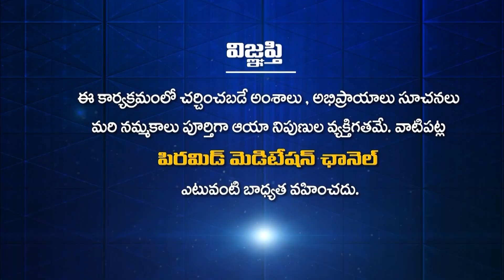జితేందర్ | Patriji Aaradhanotsavalu | Pyramid Master | PMC Events